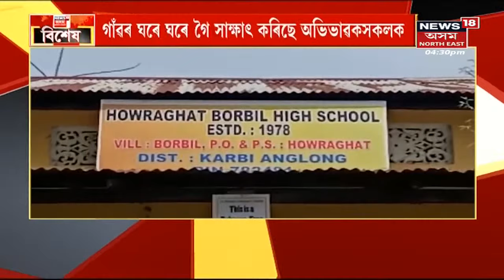Special Show | বিশেষ : মাতৃভাষা মাধ্যমৰ বিদ্যালয় জীয়াই ৰখাৰ এক আন্দোলন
30 March, 2022 : হাওৰাঘাট-বৰবিল হাইস্কুলৰ শিক্ষকৰ প্ৰশংসনীয় পদক্ষেপ। লগতে চাওঁক আন আন গুৰুত্বপূৰ্ণ সংবাদসমূহ ।